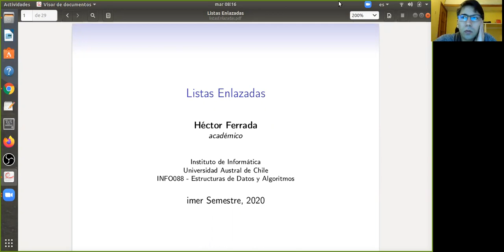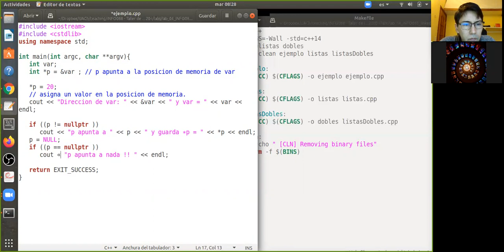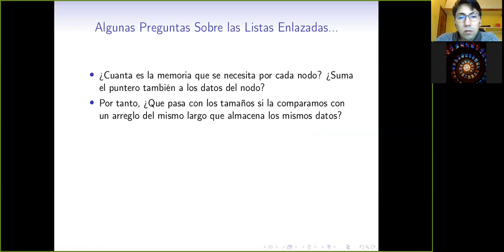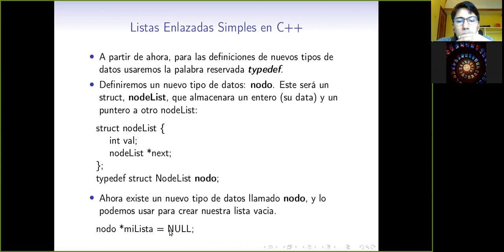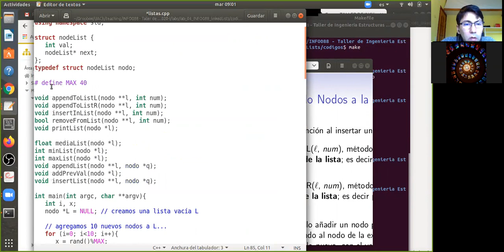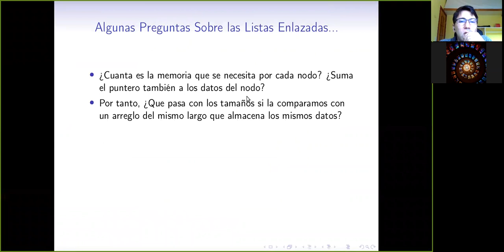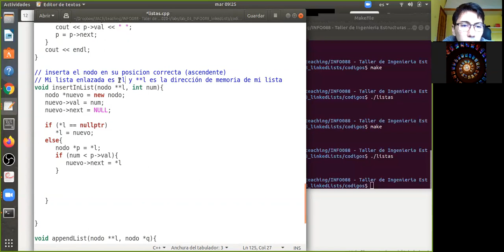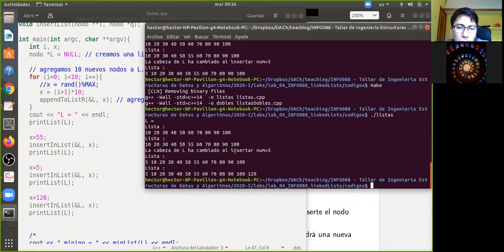[INFO088] Clase 12. Listas Enlazadas 1